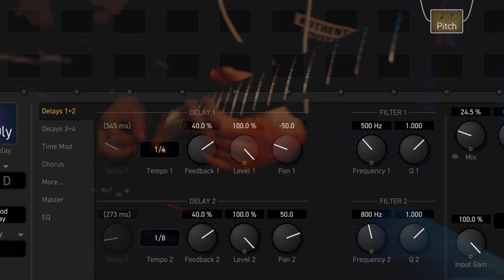MULTITAP DELAY + DUAL DETUNE DELAY (Fractal FM3 5.02 beta)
New beta firmware 5.02  CNFB modeling AMP